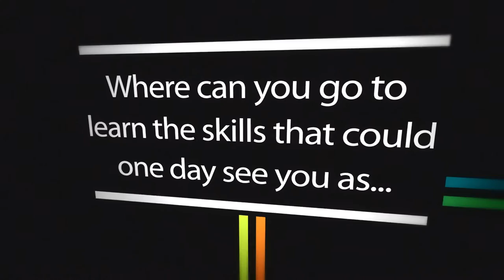Students talk about Aston University Engineering Academy